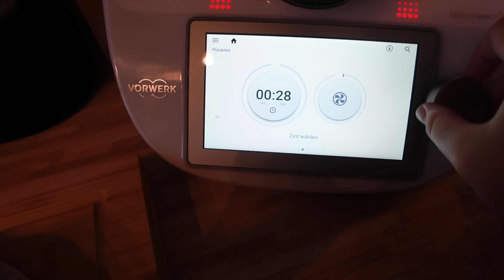THANKSGIVING MIT DER FAMILIE | WIR KOCHEN ZUSAMMEN | Vanessa Nicole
Werbung / Da so viele wollten das ich euch bei unserem mini Thanksgiving ein bisschen mitnehme, habe ich das natürlich gemacht. Außerdem haben wir auch zusammen gekocht. Also viel spaß beim anschauen!🧡

Rezept Mais Suppe:

- ca. 500 gramm Kartoffeln
- 1 Dose Mais
- 75 gramm Speck
- 1 Zwiebel
- Öl
- 500 ml Milch
- ca. 250 ml Wasser
- Pfeffer, Salz & Gemüsebrühe

1. Speck in Öl anbraten bis er knusprig ist, dann zur Seite legen für Später
2. Zwiebeln & Kartoffeln schälen + schneiden
3. Zwiebeln im Speckfett glasi andünsten & Kartoffeln + Wasser dazu geben. Würzen & für ca. 15 Minuten kochen lassen
4. Mais abgießen & mit der Milch in den Topf geben. Köcheln lassen
5. Suppe abschmecken mit Gewürzen & der Brühe. Alles pürieren (wir haben nur 2/3 püriert), den Speck dazu geben & fertig.

Wenn man sie lieber vegetarisch essen möchte, einfach den Speck weg lassen.

Produkte die mit * gekennzeichneten sind, wurden mir kostenlos zur Verfügung gestellt. Alle Produkte sind von mir getestet und ehrlich weiterempfohlen.

IMPRESSUM:
Angaben gemäß § 5 TMG:
Vanessa Nicole Scholtz
z.Hd. MaxPlus Advertising GmbH
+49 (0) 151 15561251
Klingholzstraße 7
65189 Wiesbaden

PACKSTATION:
Vanessa Scholtz
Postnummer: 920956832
Packstation: 113
51702 Bergneustadt

Falls Ihr Fragen oder Anregungen habt, könnt ihr mir gerne ein Kommentar da lassen, genau so wie ein Abo um kein Video mehr zu verpassen. Ich wünsche euch viel spaß auf meinem Kanal!🧡